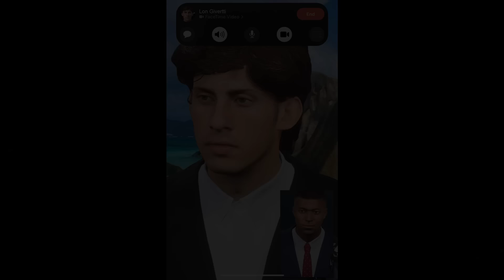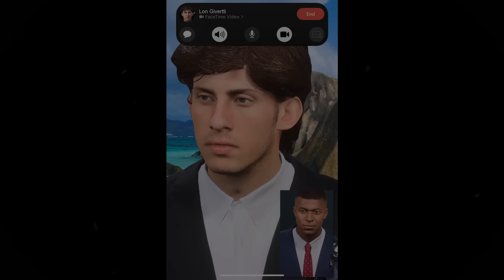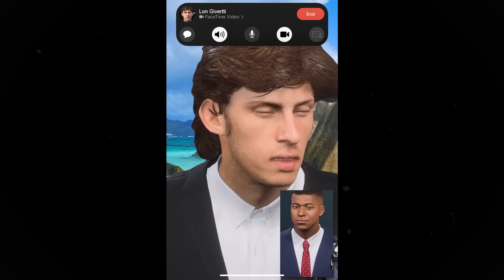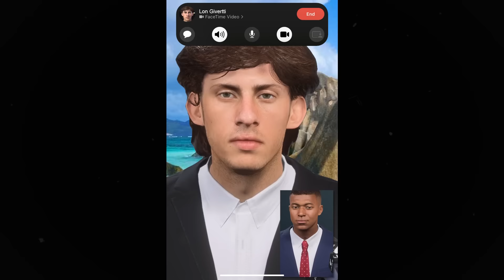I Made Kylian Mbappe The Greatest Player of All Time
If Messi Dosen't Win Ima Look Like A Doofus.

Learn How to Get A EdgarAS Universe Player In Your Save HERE FOR FREE!